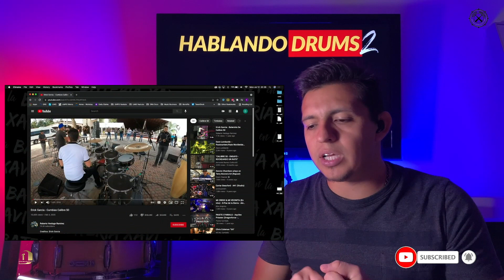Baterista Reacciona: Erick Garcia - Calibre 50 - Cumbias | Hablando Drums S.2 E.76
Si me deseas apoyar, aqui puedes enviarme tus donaciones - Cualquier $$$ lo recibo con mucho cariño! Bendiciones 🙏

00:00 Introducción
00:45 Criticas o Pensamientos?
02:33 Reacción/Análisis
16:13 Comentarios Finales
Powered by D1 Media Productions 🎥 @D1mediaprod
▫️Como tocar bateria ▫️Baterista ▫️ Bateria ▫️Drums ▫️Drummer ▫️Cover de bateria ▫️aprender bateria ▫️drumset ▫️baterista latino ▫️ Xavi en la bateria ▫️Clases de bateria ▫️Drum Lessons,